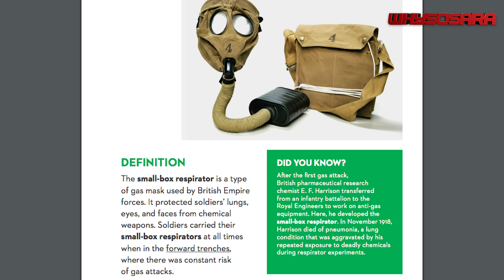BATTLEFIELD 1 - SaraReacción en Vivo! Análisis + Edición de Colección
Amigos! En este video les traigo lo más nuevo de Battlefield 1. Veremos la edición de colección, imágenes inéditas con análisis y los mejores momentos del trailer. Espero les guste, un LIKE sería maravilloso. Me ayuda más de lo que imaginas.

Obtén un 10% usando el código "WhysoSara" ó solo ingresa al siguiente link (el descuento ya estará aplicado):